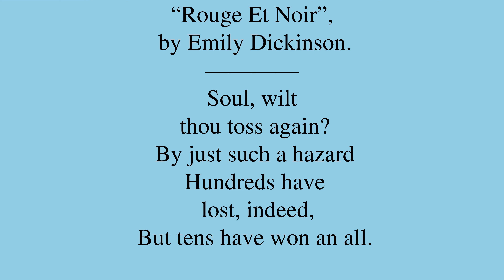Poem by Emily Dickinson: “Rouge Et Noir”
“Rouge Et Noir”, by Emily Dickinson. *** Be sure to check out for a bunch of neat machine learning applications, for new and intimate ways to interact with media content!